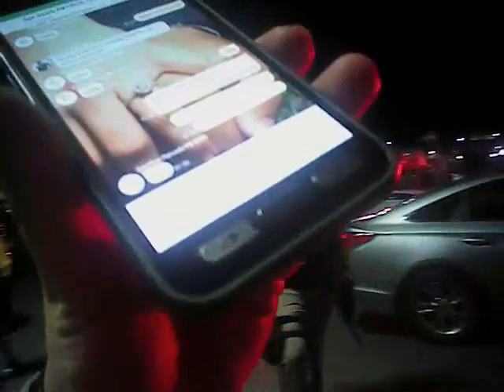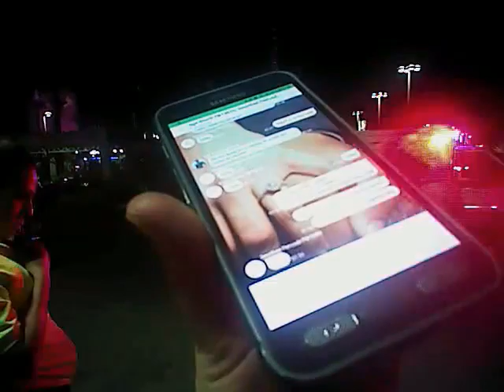VegasShooting Batch 30 Body Cam Video #772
My Links

Friends